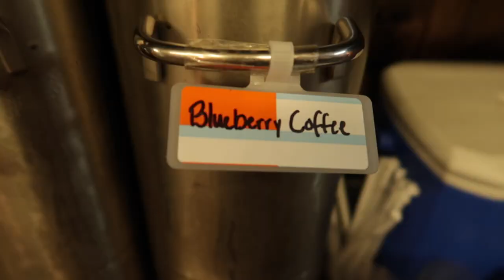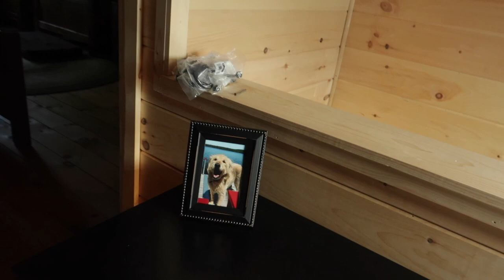BELGRADE VLOG | KAYLA ROSE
This was SUCH a fun weekend! And one of the funniest vlogs I have filmed yet!